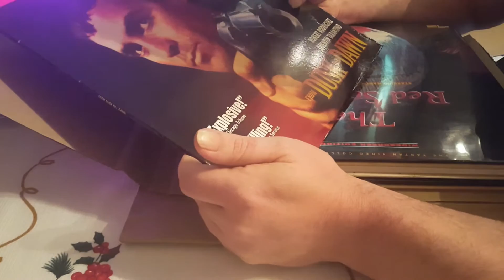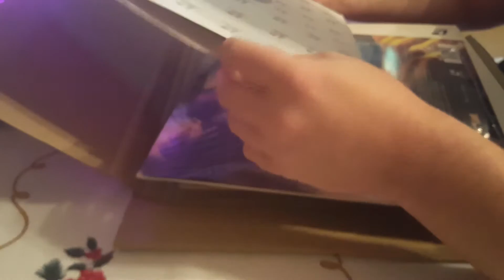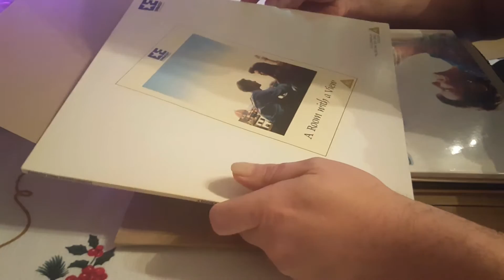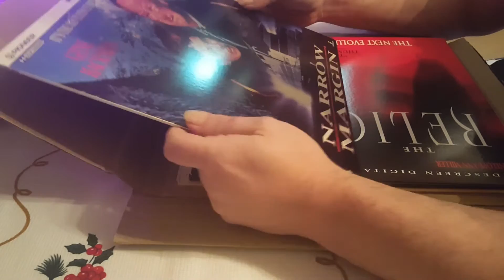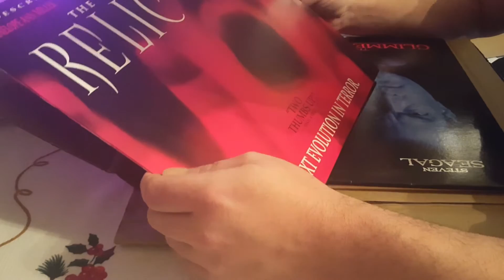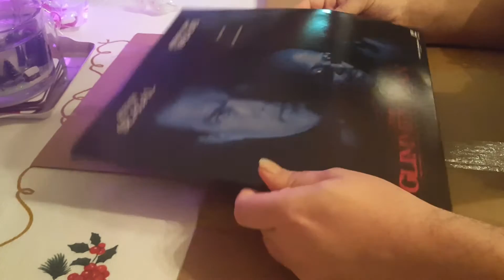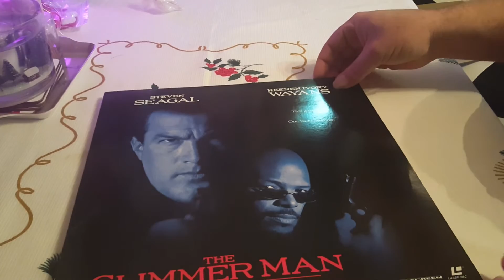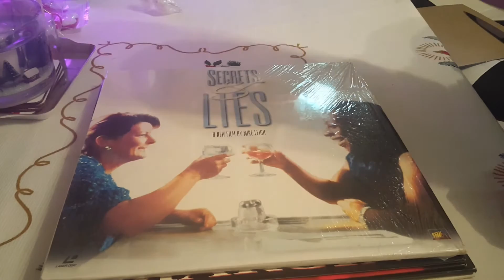Mega LaserDisc Unboxing #4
I unbox 8 more laser disc's